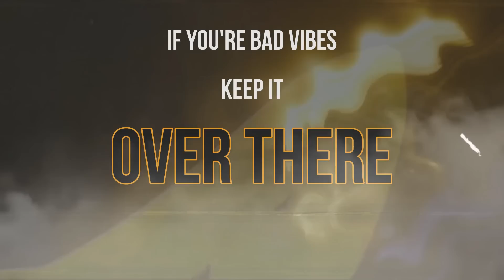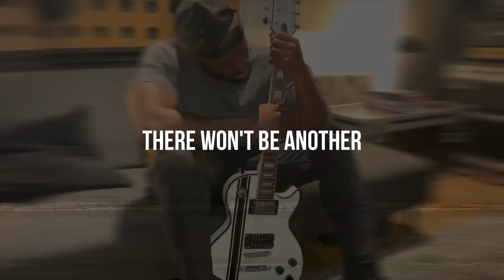Drae Synes - Rockstar (Lyric Video)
Drae Synes returns with 'Rockstar' an alternative sound reminiscent of lo-fi hip hop. This time, Drae raps in a more braggadocious nature, reminding people of his authenticity, and how the life he lives is similar to that of a Rockstar.

Prod by: @JudahJump